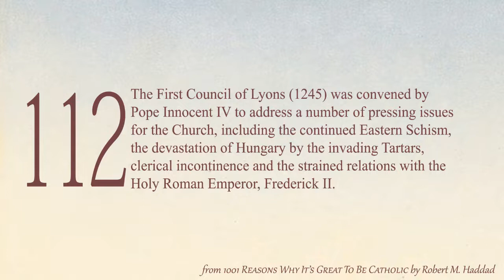1001 Reasons Why it's Great to Be Catholic! - Reason 112